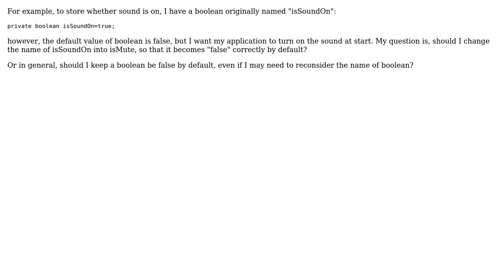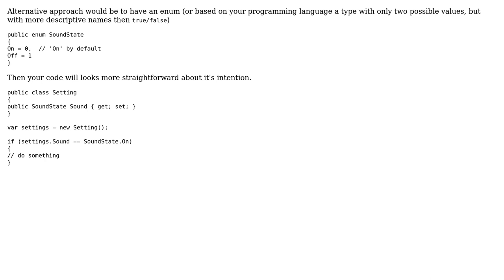Software Engineering: Is it necessary for a boolean to be "false" by default? (2 Solutions!!)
Software Engineering: Is it necessary for a boolean to be "false" by default?

With thanks & praise to God, and with thanks to the many people who have made this project possible! | Content (except music & images) licensed under CC BY-SA | Music | Images & others | With thanks to user ocomfd user Kilian Foth user Fabio and the Stack Exchange Network Trademarks are property of their respective owners. You are responsible for your own actions.